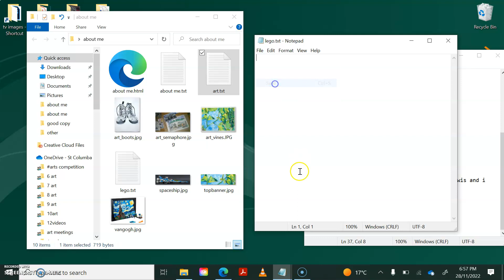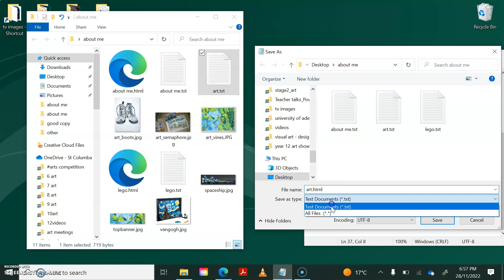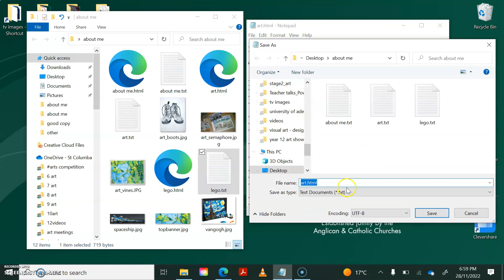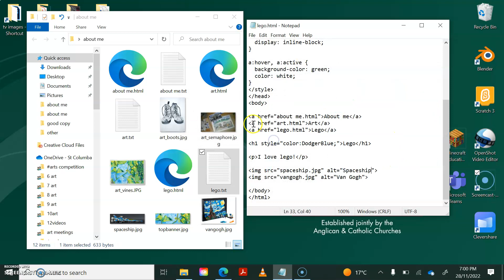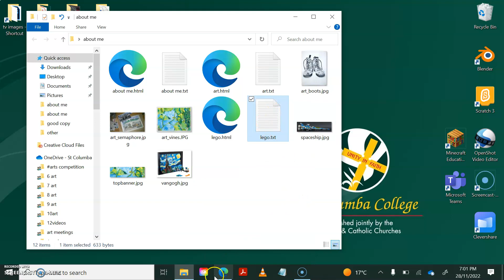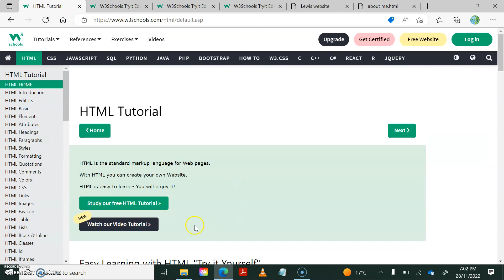How to make a simple website - part 2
This video is to help students create a simple website using HTML code. Part 2 focusing on using the first built page as a template for the other pages.

💻➡️ How to make a simple html website part 1
This video is help students create a very simple three page website using HTML code. We will be using code from a website called